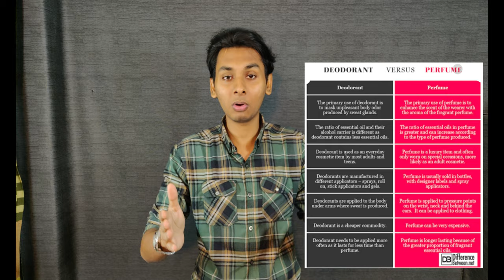Best BUDGET পারফিউম/ডিওডোরেন্ট/BODY-SPRAY AVAILABLE UNDER 400 TAKA or 250 RS | samiurrahman Grooming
Best BUDGET পারফিউম/ডিওডোরেন্ট/BODY-SPRAY AVAILABLE UNDER 400 BDT or 250 RS -This video is about the best Perfumes or Deodorant which is easily available in your nearby store Under budget in Bangladesh. Now days choosing Body spray, Perfume, or Deodorant is super challenging. The variety of product is also mind puzzling. But from today your homeboy Samiur Rahman got your back as always.
বর্তমান সময়ে পারফিউম বা বডি স্প্রে পছন্দ করা অনেক কঠিন বিষয়। এতো সুগন্ধির মাঝে হারিয়ে যাওয়া খুবই স্বাভাবিক।  তাই আমি আপনাদের জন্য আমার ব্যবহার করা ৪০০ টাকার ভিতরে সবচেয়ে সেরা পারফিউম বা ডিওড্রেন্ট এর বেক্তিগত মতামত প্রদান করছি।
৪০০ টাকার মধ্যে আমার মতে এই ৩ টাই বাংলাদেশী পুরুষদের জন্য সেরা পারফিউম। আমি ৩ টা পারফিউম এর রিভিউ করবার চেস্টা করেছি।

📨 MESSAGE-
Samiur Rahman is a learned image consultant who is determined to change the grooming game, especially for males. Samiur Rahman realized that there is a lack of options and resources for men in the grooming sector. So after a few years of procrastination, he decided to open a channel to provide real-life advice to his fellows by uploading videos to this youtube platform ''samiurrahman_Magnetism''.This very first image consulting channel of Bangladesh
(সামিউর রাহমান মেগ-নে-টি-সাম)
মেগনেটিসাম- আকর্ষণ শক্তি / চুম্বকত্ব.

''Look and feel the best'' is the motto of this brand.
He is committed to providing every single drop of knowledge and experience he has learned or learning throughout his life.

🤵 One man trying hard to change every man's life 🤵

All the contents which are published or will be published on this image consulting YouTube channel are only for educational and informational purpose. Which are learned And some are personally experienced by the creator himself And is in no sense meant to cause any harm to anyone in whatsoever manner possible if you are hurt by any of the content, comments, or views made in the video, please get me in touch. I can assure you that none of my content is directed toward injuring anyone's feelings, beliefs, and philosophies.

Wishing you a good and healthy life 🥗